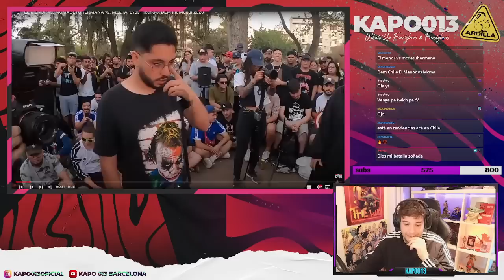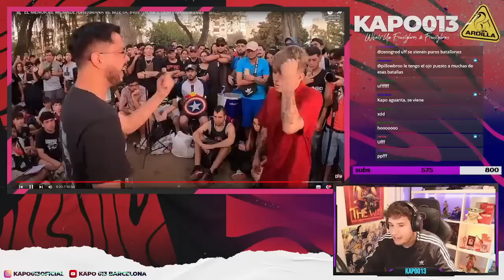MCMADETUHERMANA Y EL MENOR SE VEN LAS CARAS EN DEM 🤯🤯🤯🤯